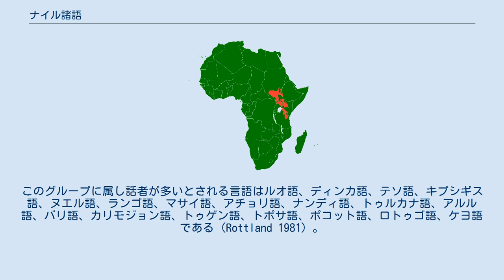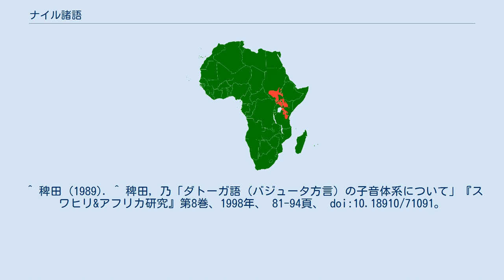ナイル諸語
ナイル・サハラ語族
ナイル諸語（ナイルしょご、Nilotic languages）はナイル・サハラ語族の東スーダン語派に属する言語グループである。
話者はスーダン南部からタンザニアの間の広い地域に居住するナイロート族の人々である。
ナイロート族は主に牛の放牧に従事している。
ケニアおよびタンザニアの牧畜民マサイの言語はここに属する。
このグループに属し話者が多いとされる言語はルオ語、ディンカ語、テソ語、キプシギス語、ヌエル語、ランゴ語、マサイ語、アチョリ語、ナンディ語、トゥルカナ語、アルル語、バリ語、カリモジョン語、トゥゲン語、トポサ語、ポコット語、ロトゥゴ語、ケヨ語である（Rottland 1981）。
 大きく分けて西・東・南の3つのグループに分類される。
言語名は特に断りがない限り『言語学大辞典』（三省堂）による。
分類は Hammarström et al. (2019) による。
 ^ 稗田 (1989). ^ 稗田, 乃「ダトーガ語（バジュータ方言）の子音体系について」『スワヒリ&アフリカ研究』第8巻、1998年、 81-94頁、 doi:10.18910/71091。
 英語: 日本語: ドイツ語: